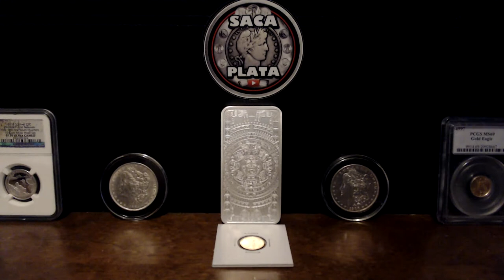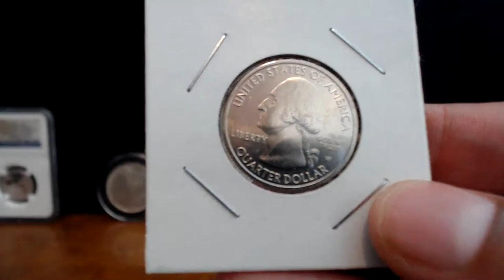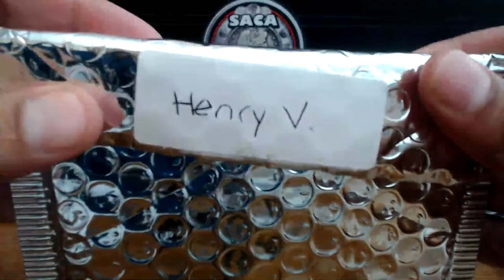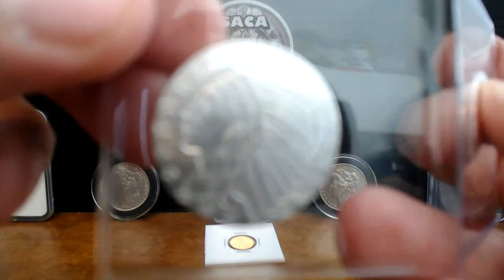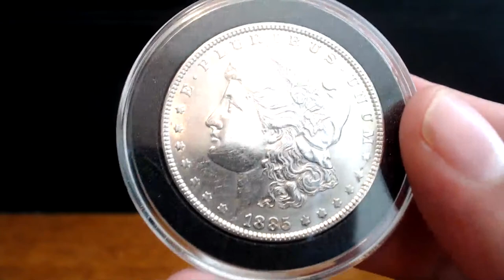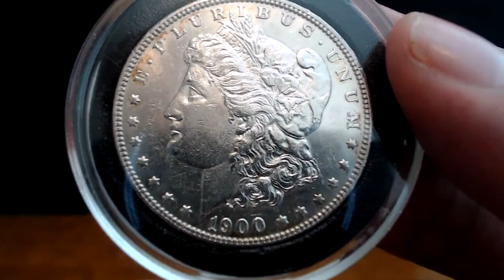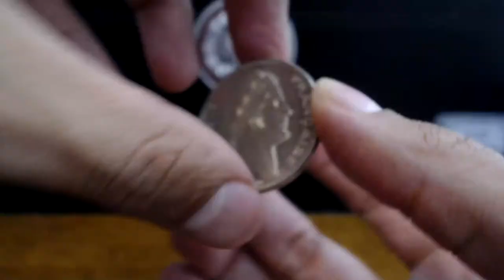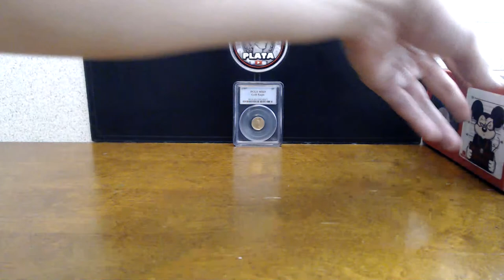World Coin Auction - Gold & Pre-1900 Foreign Silver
Welcome to my World Coin Auction! Please see below for details!

If this is your first auction on my channel you can register to bid by sending a $1 refundable verification payment via PayPal Goods and Services to You must be 18 or older to bid or have written consent from your parents.

Shipping costs:

$8 for 6 ounces or more

1931 Honduras 20 Centavos 90% Silver Coin (Wt: 2.5g) Starting Bid: $1.00

2019-W River of No Return Quarter Starting Bid $1.00

1964 Mexico 1 Peso 10% Silver Coin (Wt: 16g) Starting Bid: $1.00

Uncirculated 1964 Kennedy Half Dollar Starting Bid: $1.00

1844 UK 6 Pence VIctoria .925 Silver (Wt: 2.83) Starting Bid: $1.00

Uncirculated 1946-S Washington Silver Quarter Starting Bid: $1.00

1904 Barber Half Dollar Starting Bid: $1.00

$1 FV Roosevelt Silver Dimes Starting Bid: $10.00

$1 FV Washington Silver Quarters Starting Bid: $10.00

$1 FV Mercury Dimes Starting Bid: $10.00

$1 FV Franklin Half Dollars Starting Bid: $10.00

¼ Incuse Indian .999 Silver 2-Round Lot Starting Bid: $10.00

NGC PF70 Ultra Cameo 2019 S Guam .999 Silver Proof Quarter Starting Bid: $10.00

1952 Sweden 5 Kronor 40% Silver Coin (Mintage: 219,237 Wt: 22.7g) Starting Bid: $10.00

1817-L France ½ Franc Louis XVIII 90% Silver Coin (Mintage: 8,743 Wt: 2.5g) Starting Bid: $10.00

1885 Morgan Dollar (Cleaned) Starting Bid: $20.00

BU 2020 1 oz Canadian Maple Leaf .9999 Silver Coin Starting Bid: $20.00

1 oz Envela Murder Hornet .999 Silver Round Starting Bid: $20.00

1978 Mexico Cien Pesos 72% Silver Coin Starting Bid: $20.00

2011 American Silver Eagle Starting Bid: $20.00

BU 2020 1 oz South Africa Krugerrand .999 Silver Starting Bid: $20.00

1900 Morgan Silver Dollar (Cleaned) Starting Bid: $20.00

BU 2020 1 oz Great Britain Britannia .999 Silver Coin Starting Bid: $20.00

BU 1922 Peace Dollar Starting Bid: $20.00

1780 Austria  1 Thaler Restrike .833 Silver Coin (Wt: 28g) Starting Bid: $20.00

2020 1 oz South Korea Chiwoo Cheonwang .999 Silver Coin Starting Bid: $20.00

1937 France 20 Francs 68% Silver Coin (Wt: 20g) Starting Bid: $20.00

2019 2 oz Australia Silver Crocodile  .9999 Silver Coin  Starting Bid: $40.00

1999 1/10th oz American Gold Eagle Starting Bid: $200.00

10 oz Aztec Calendar .999 Silver Bar Starting Bid: $220.00